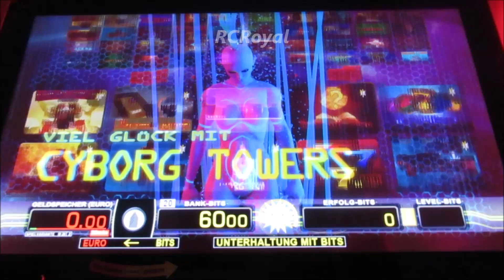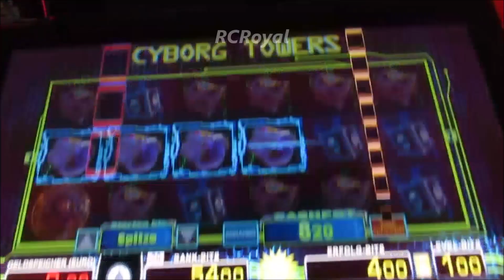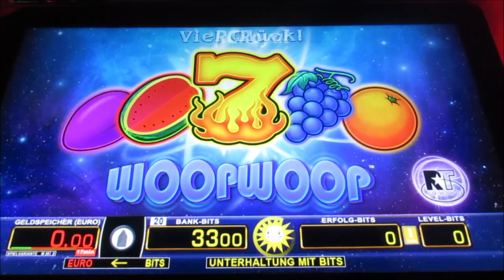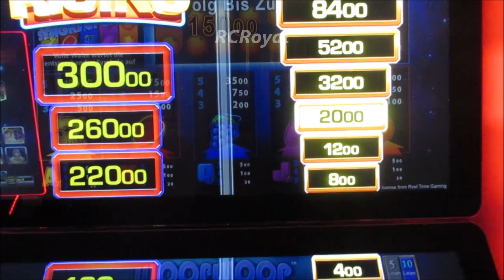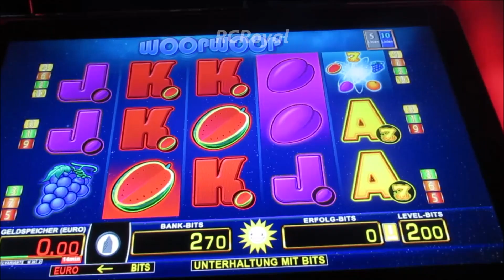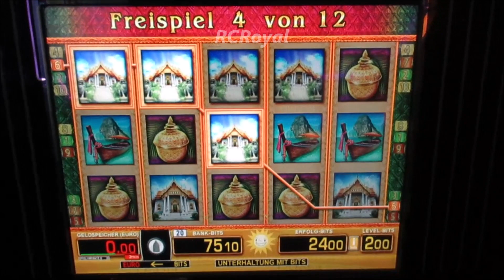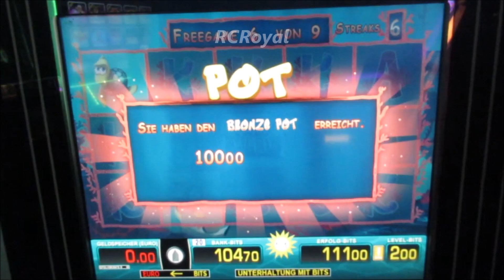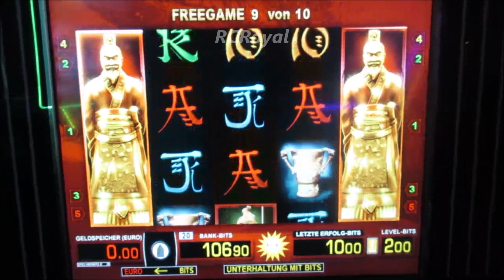Rein ins Zockervergnügen! Action am Spielautomat! Merkur Magie